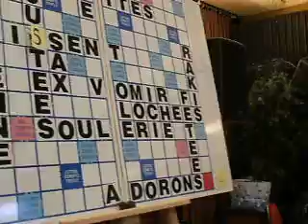Festival d'Aix-les-Bains 2009 : coupe d'Aix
Casino d'Aix-les-Bains. Enregistrement effectué le dimanche 1er novembre 2009.